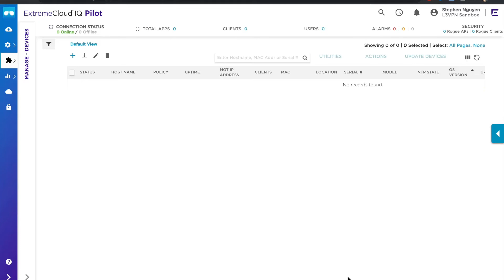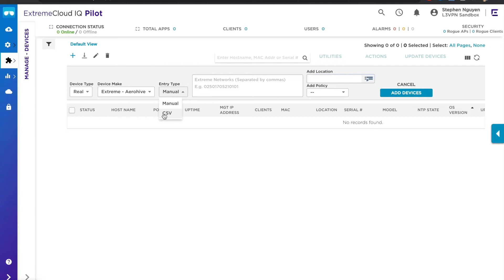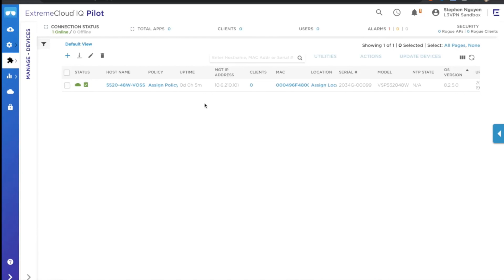5520 Series Universal HW: Onboarding via ExtremeCloud IQ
Learn how to easily change your operating system and monitor and manage your wired and wireless infrastructure using the ExtremeCloud IQ network management platform.